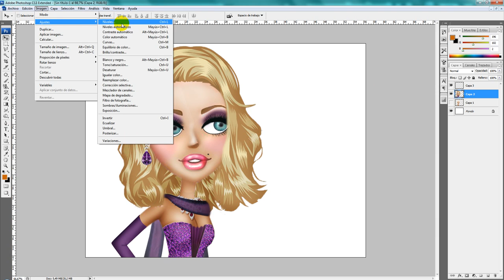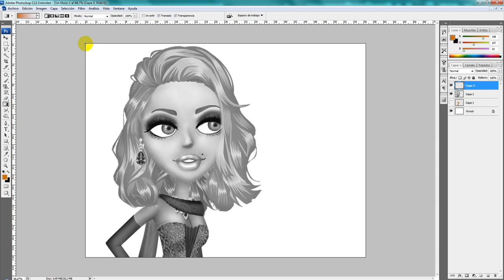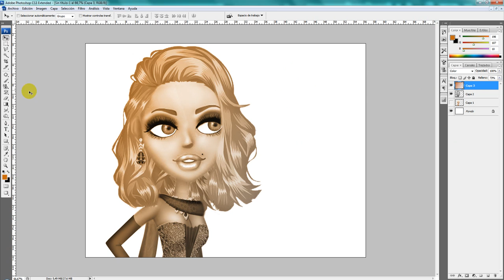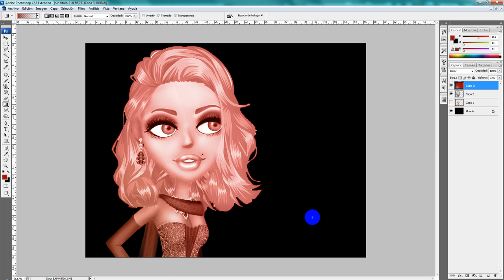Color effect :)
Spanglish tutorial lol :) Hope you like it and SooOOO sorry for BAD english ^^